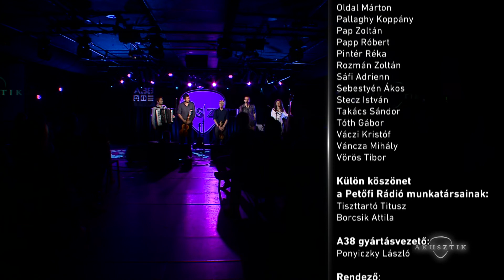Babra - Akusztik teljes adás (M2 Petőfi TV - 2019.07.15.)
A déli szláv népek és a Balkán ezerarcú zenei hagyományait újjáélesztő Babra Budapesten, Kelet és Nyugat kelet-európai metszéspontján, a még élő tradicionális és az újító szellemű városi
kultúrák örök olvasztótégelyében alakult meg. Az öttagú zenekart a balkáni kultúra iránti rajongás és családi szálak fűzik a Duna mentén letelepedett déli szlávok zenéjéhez, melynek eredetiségét és lelkületét megőrizve hoznak létre a tradicionális dallamokból új zenei formákat, egyéni hangzásvilág és stílus kialakítására törekedve. A felvételre, egy különleges feldolgozást is hoztak, Molnár Ferenc Caramel Jelenés c. dalát olyan hangszerelésben hallhatjuk, ahogy még sosem. Babra Akusztik Július 14-én 22:00-kor a Petőfi Rádióban és július 15-én 23:00-kor az M2 Petőfi TV-n!